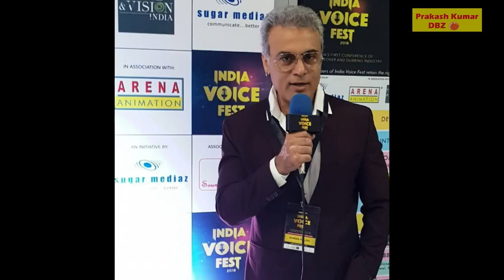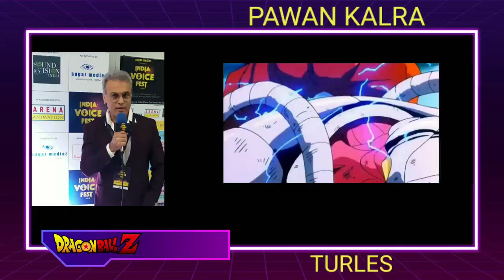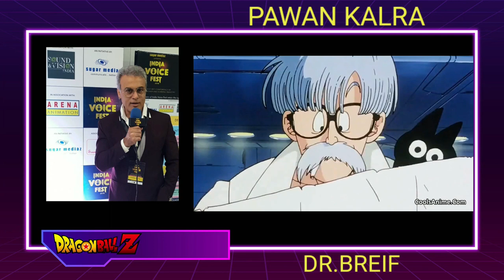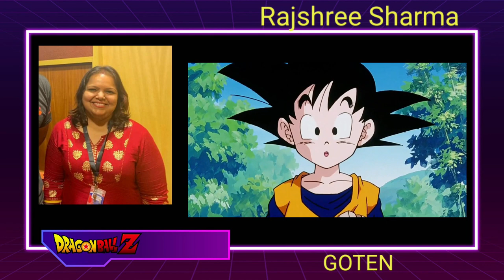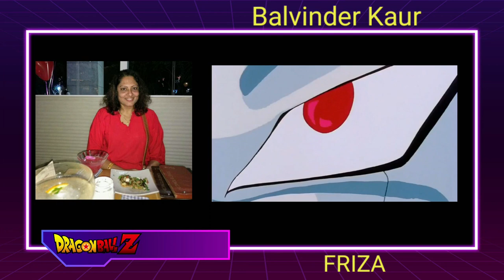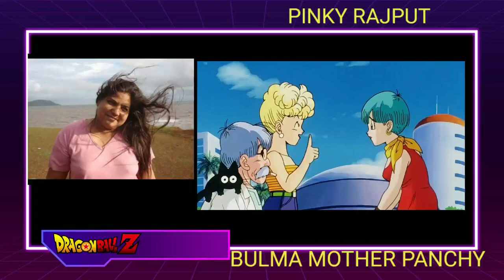Meet The HINDI Voice Behind All DBZ Characters | Dragon Ball Z Hindi Dubbing Artists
Here Is The List Of All Hindi Dubbing Artist Behind Dragon Ball Z Series.

Follow All Dragon Ball Z Voice Artist On Instagram -

    Time Stamp -

    00:52 -  Narrator - Pawan Kalra

    01:09 -  King Vegeta - Pawan Kalra

    01:18 -  King Kai - Pawan Kalra

    01:36 -  Turles - Pawan Kalra

    01:45 -  Zarbon - Pawan Kalra

    01:59 -  Dr. Breif - Pawan Kalra

    02:28 - Goku - Ankur Javeri

   02:49 - Vegito - Ankur Javeri

   03:11 - Vegeta - Prasad Barve

   03:26 - Oolng - Prasad Barve

   03:34 - Yajirobe - Prasad Barve

   19:50 - Raditz - Prasad Barve

   03:55 - Piccolo - Shailendra Pandey

   04:10 - Mr Satan - Shailendra Pandey

  04:28 - Grand Kai - Shailendra Pandey

    04:56 - Krillin - Mayur Vyas

    05:09 - Android 16 - Mayur Vyas

    05:23- Kami - Mayur Vyas

    05:35 - Future Adult Gohan - Mayur Vyas

    05:59 - Android 17 - Rajesh Kava

     06:09 - Broly - Rajesh Kava

    06:22 - Salza - Rajesh Kava

   06:32 - Adult Goten - Rajesh Kava

   06:41 - Alien Announcer

    06:56 - Chichi - Neshma Chemburker

     07:08 - Pan - Neshma Chemburker

      07:26 - Future Trunks - Mukesh Pandey

      07:41 - Babidi - Mukesh Pandey

       07:51 - Tien - Mukesh Pandey

      08:00 - Pikkon - Mukesh Pandey

      08:10 - Mr Popo - Mukesh Pandey

       08:23 - Maloja - Mukesh Pandey

       08:35 - Korin - Mukesh Pandey

     08:56 - Android 18 - Urvi Ashar

     09:08 - Supreme Kai - Urvi Ashar

     09:22 - Kid Dende - Urvi Ashar

      09:30 - Chaizatu - Urvi Ashar

      09:47 - Bulma - Rajashrie Sharma

      09:59 - Android 19  - Rajashrie Sharma

      10:11 - Goten - Rajashrie Sharma

     10:21 - Fortune Teller Baba - Rajashrie Sharma

      10:41 - Imperfect Cell - Vinod Sharma

      10:53 - Semi perfect Cell - Vinod Sharma

      11:07 - perfect Cell - Vinod Sharma

      11:18 - Paregus - Vinod Sharma

      11:30 - Kibito  - Vinod Sharma

     11:39 - Hoi - Vinod Sharma

       11:51 - King Yama  - Vinod Sharma

      12:05 - Adult Gohan -  Sanchit Wartak

     12:27 - Kid Teen Gohan - Koustav Ghosh

    12:41 -  Meta Cooler - Atul Kapoor

     13:01 - Videl - Parignya Pandya Shah

    13:28 - Shenron Dragon - Pariminder Ghumman

   13:35 -  Lord Slug - Pariminder Ghumman

   13:40 -  Dr Wheelo - Pariminder Ghumman

   13:48 - Elder Guru - Pariminder Ghumman

    13:57 - Burter - Pariminder Ghumman

    14:07 - Nappa  - Pariminder Ghumman

    14:32 - Freiza - Balvinder Kaur

   14:52 - Jeice - Amar Babaria

   14:59 - Garlick Jr - Amar Babaria

   15:13 - Bojack -  Aadtiya Raj

   15:30 -  Super Android 13 - Samay Raj Thakkar

   15:46 - Tapion - Shanoor Mirza

  16:02 - Master Roshi -  Kishore Bhatt

  16:14 - Bardock  -  Kishore Bhatt

  16:21 -  World Tournment Annoucer  -  Kishore Bhatt

   16:39 -  Dr Gero  -  Kishore Bhatt

  17:02 - Kid Trunks - Anshul Saxena

   17:16 -  Adult Dende - Anshul Saxena

   17:31 - Dodoria - Vinod Kulkarni

   18:02 - Dr Kochin - Anil Dutt

   18:20 - Panchy - Pinky Rajput

   18:49 - Majin Buu - Ajay Singhal

   19:01 -  Captain Ginyu - Ajay Singhal

   19:13 -  Freiza Second Transformation - Ajay Singhal

    18:41  -  Cooler - Ajay Singhal

    19:36 -   Gregory - Rajeev Raj